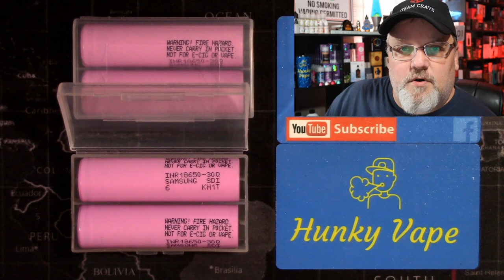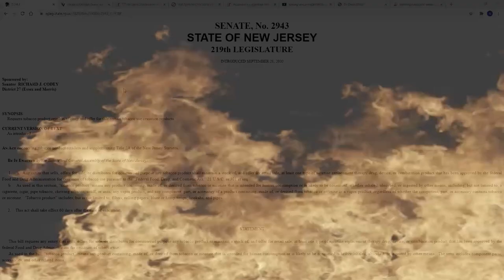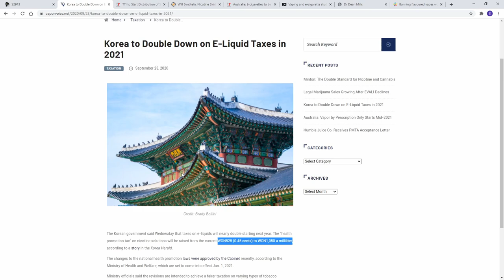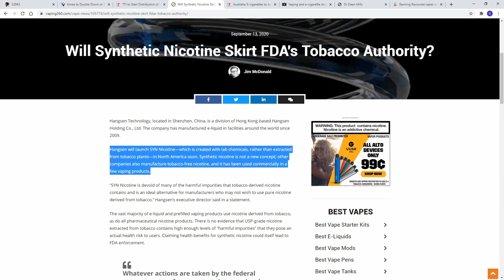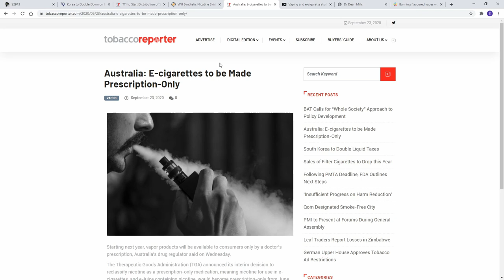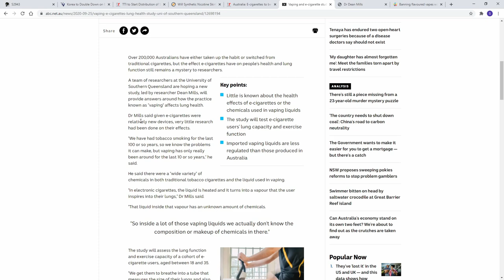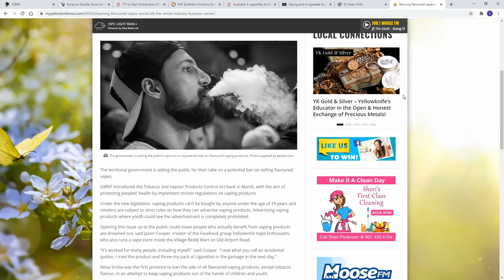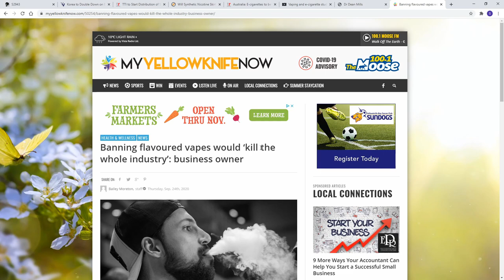Five Minute Friday - Vaping News and Advocacy Report for 2020 09 25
Vapers are at war all across the globe today! Ridiculous regulations continue to be proposed and passed in every location. However, we finally get to see the pharmaceutical industry showing their ugly head... demanding the government replenish its cash flow supply from tobacco smokers who quit smoking because of picking up a single flavorful vape.

This is your Five Minute Friday - Vaping News and Advocacy Report for 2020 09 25 aka September 25th 2020

Senator Richard J. Codey proposes requiring all New Jersey tobacco product retailers must carry and offer for sale FDA approved tobacco use cessation products.

Korea to Double Down on E-Liquid Taxes in 2021

Will Synthetic Nicotine Skirt FDA's Tobacco Authority?

Vaping and e-cigarette study hopes to uncover any effects on lung health or exercise ability

Dr. Dean Mills - True Scientist or another Stanton Glantz Junk Scientist? Only Time will tell what this University of Southern Queensland Professor will publish in his new study "Vaping affects lung health"!

NWT Government Potential BAN on selling flavored vapes. Banning flavoured vapes would ‘kill the whole industry’: business owner perspective

Samsung 30Q Battery (As well as other Vape Batteries) now carry WARNING stating: Fire Hazard Never Carry in Pocket. NOT FOR E-CIG OR VAPE. Despite not changing anything about their battery, they choose to skirt the FDA PMTA process by stating their product is not for use in vapor products. More bogus labeling by manufacturers to avoid being subject to ridiculous PMTA regulations and their regulatory compliance requirements.